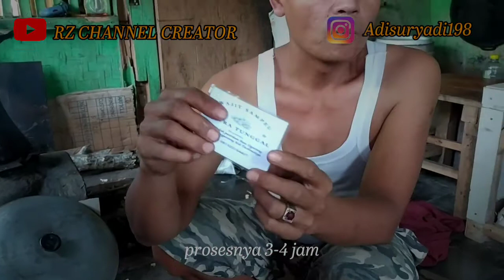BOS | WAJIT KETAN GULA MERAH ASLI | PRODUKSI CIGUNUNG PARUNGPONTENG TASIKMALAYA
RZ TRANS jalan jalan ke tempat pembuatan wajit ,yang berada di wilayah desa cigunung kecamatan parungponteng Tasikmalaya